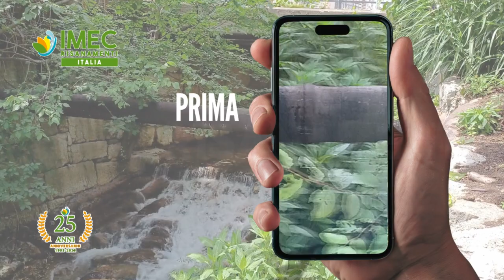Risanamento fognature: il metodo Relining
Il relining è una tecnologia all'avanguardia che consente di prolungare la vita utile delle infrastrutture idrauliche. Il video presenta una dimostrazione dei vantaggi che questa metodologia offre in termini di riduzione dei costi, minimizzazione dei disagi per l'utenza e rispetto ambientale.